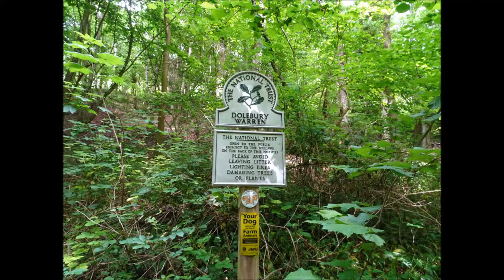A Hike to Rowberrow Iron Age Hillfort, Part VI, 'The Descent' by Sheila, June 1st 2017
As stated previously I videoed this Hillfort in greater depths during other visits. Cows and sheep often graze here but none today---once a really important fort--a large fort and well fortified. High up on the Mendip Hills with commanding views--I expect the Romans were here as well---I do have info somewhere.